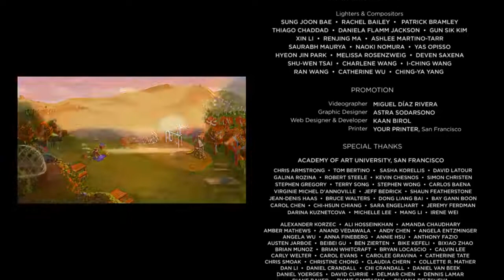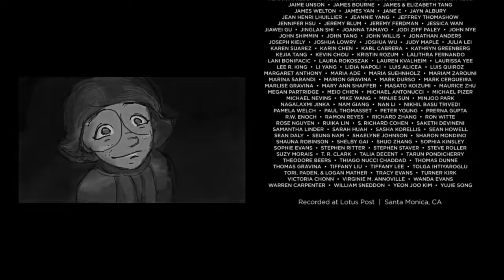Motivational Film, Award Winning Animated Short Film I Alyce Tzue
In our life, sometimes we pretended to be strong to look okay but the BIG TRUTH is, we need inspiration to fires up that burning desire deep within our soul. It remains a reality. we need to fuel up our spirit like a roaring lion to have that excitement in waking up every morning. To have that reason to live and smile knowing that the sun rises once more in our lives. IT'S ALWAYS THE SAME... Sacrifice now and enjoy later or enjoy now and sacrifice later...either way, there's always a SACRIFICE! Celebrate the goodness of life even if you’re experiencing the exact opposite of good and prosperity right now. CHEERS MY FRIEND! Tomorrow is another day. REMEMBER! Today is always be a past of our future, tomorrow will come but today will never come again! We designed an EXERCISE PROGRAM TO AWAKEN YOUR FAITH. Join the MILLIONAIRE CAPSULES for you to exercise your faith in believing that your 20 points might fall to Capsule #1 which awards you with 5 million bonus. Be excited because there are always surprises that comes when least expected. Be motivated and join for FREE.